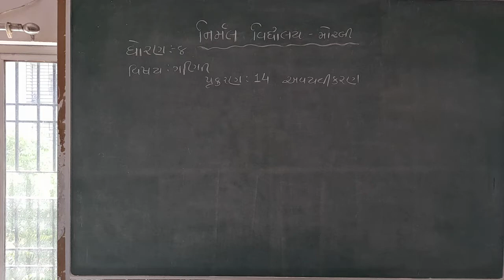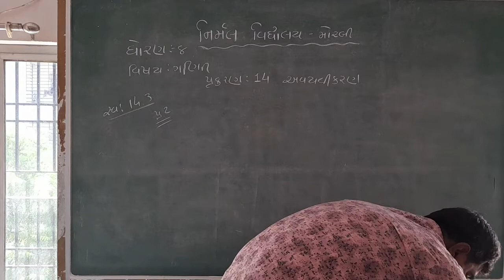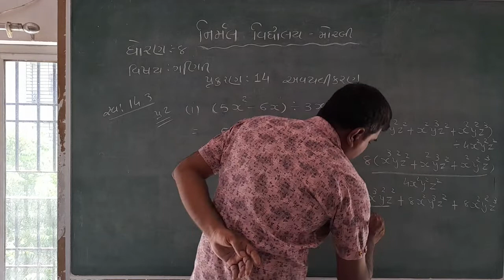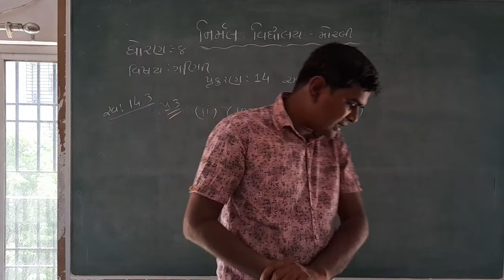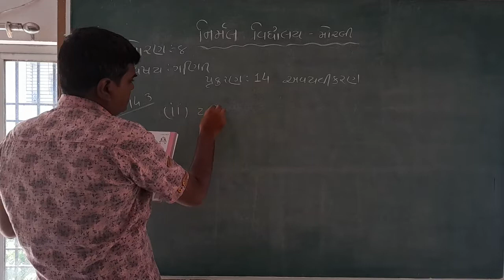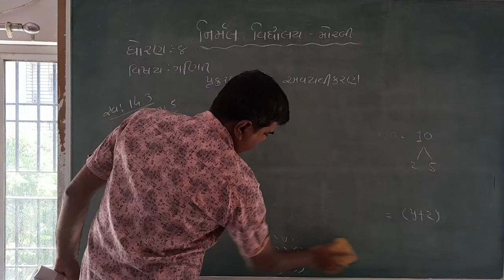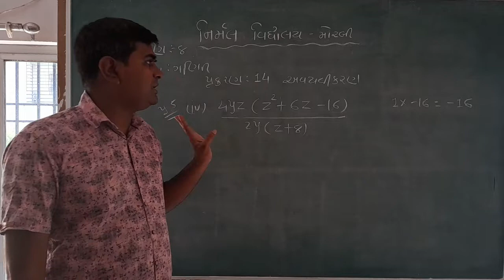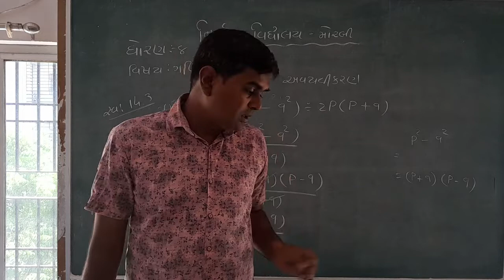Std - 8 Maths Chepter - 14